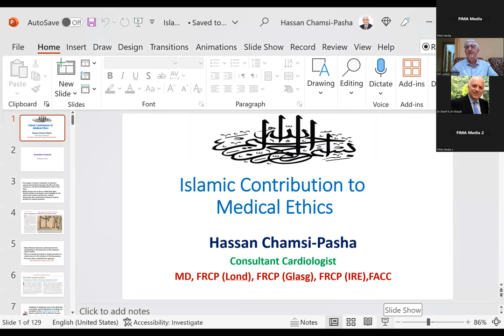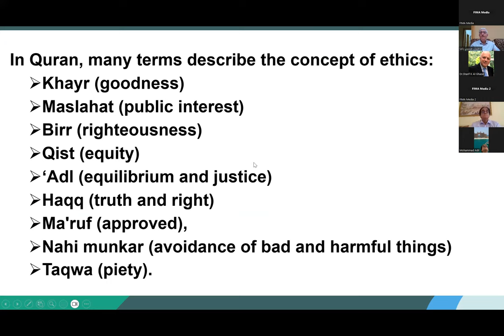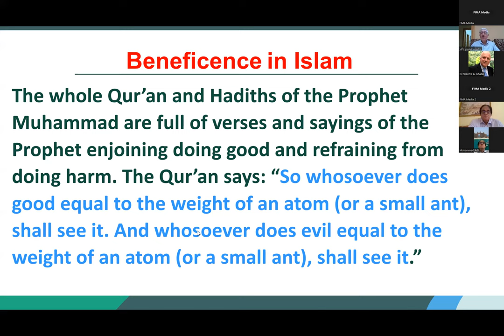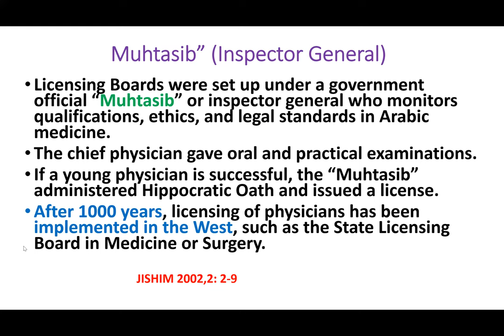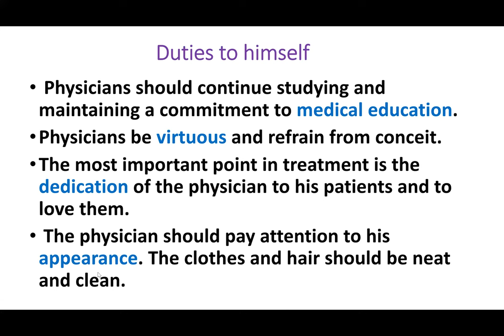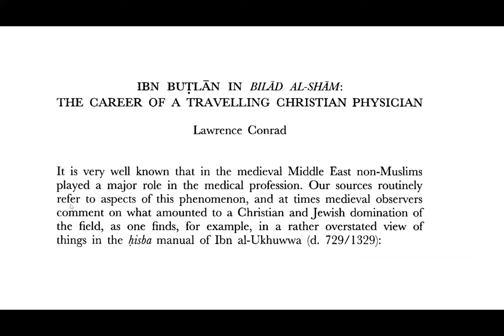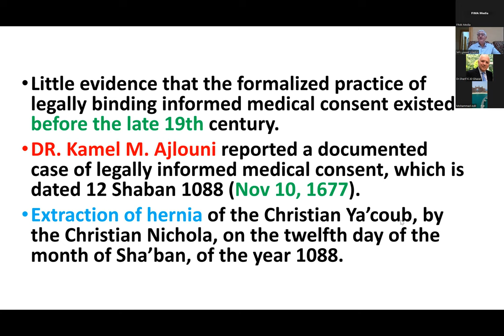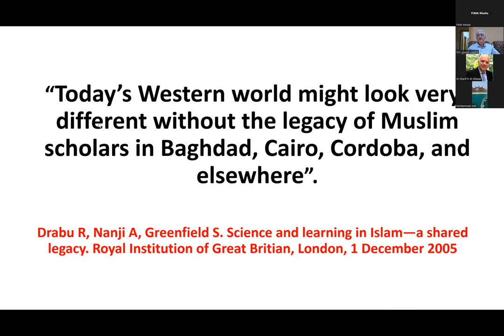Islamic Contribution to Medical Ethics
Lecture given to FIMA (Federation of Islamic Medical Associations) - history of Islamic Medicine